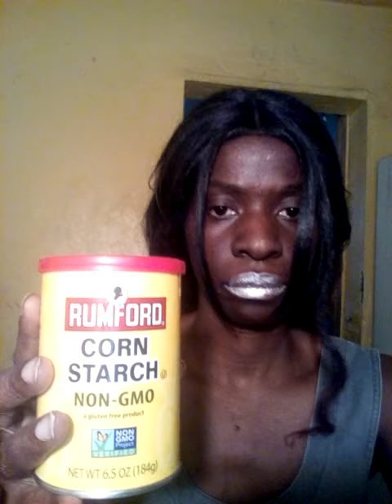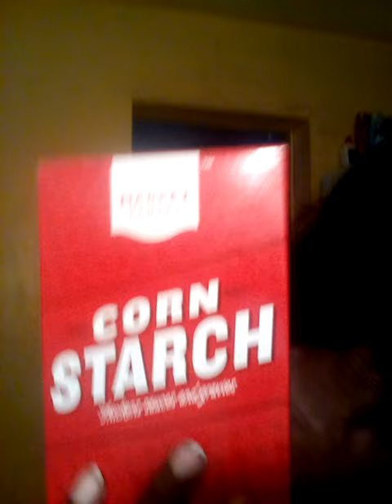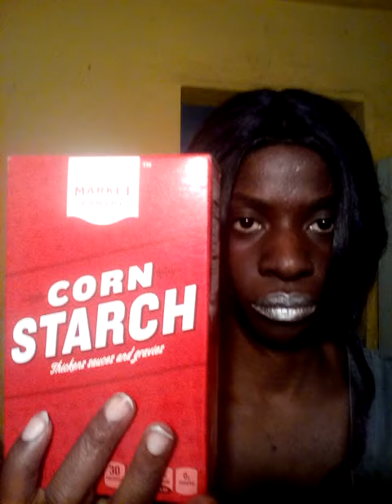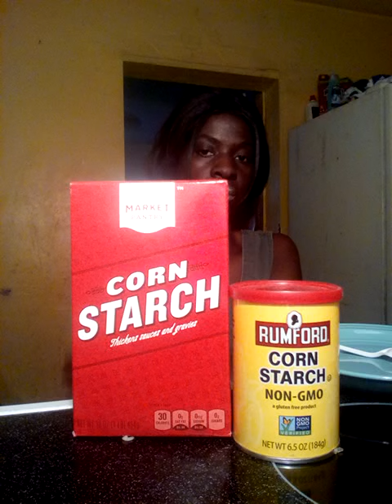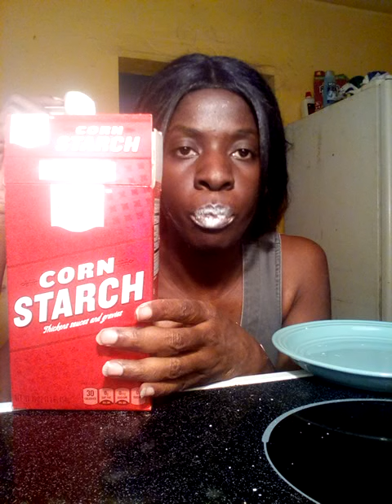CornStarch N Da Red Box, Rumford CornStarch & Gatorade